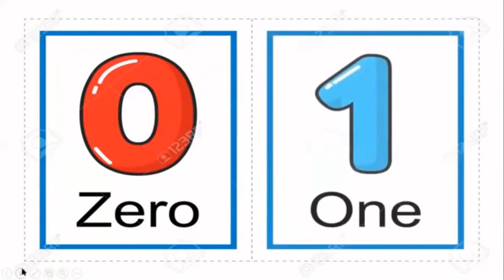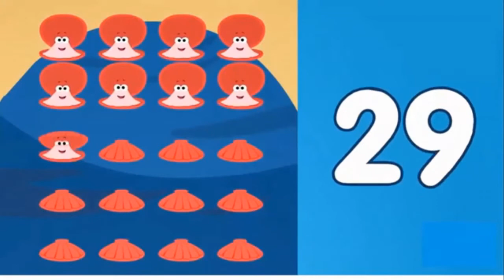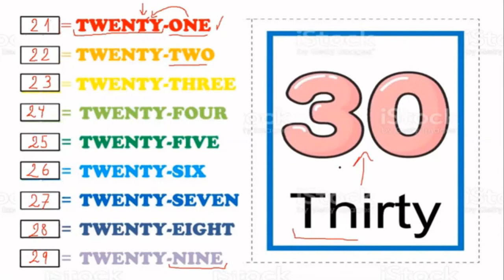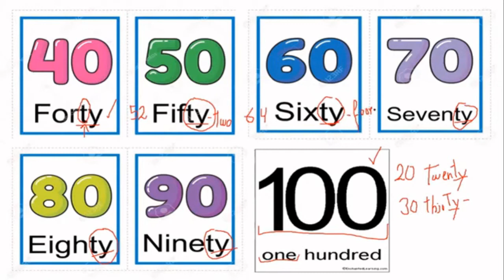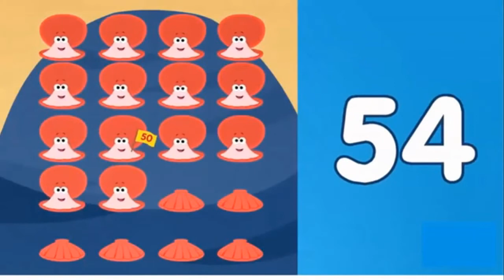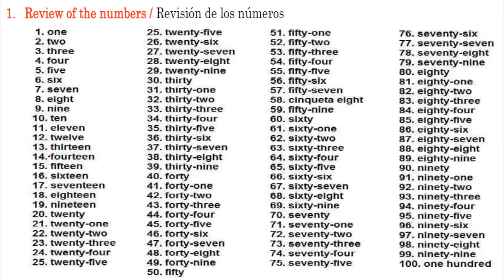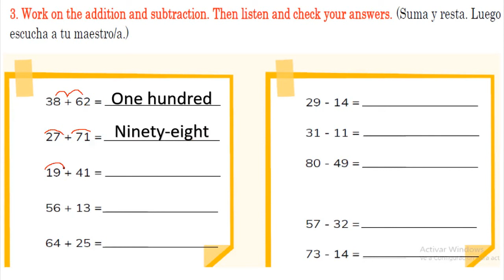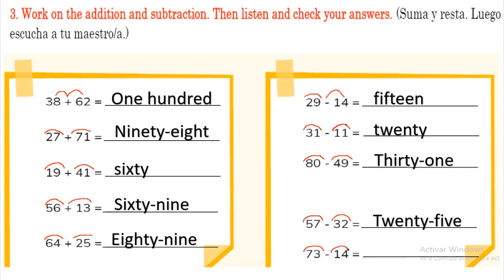ACTIVIDAD 1 - PROYECTO 5 y 6 - NUMBERS 1 TO 100 - MATH - 4TO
SEGUNDO QUIMESTRE